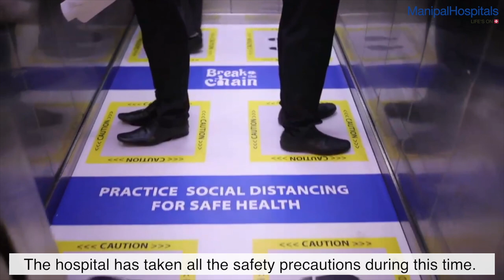Mr. Abdus Samad | Dr. Goutham Kumar Mehta | Bile Duct Cancer Surgery | Manipal Hospitals India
Mr. Abdus Samad, from West Bengal, got a new lease of life after his treatment for Hilar Cholangiocarcinoma, a liver cancer that arises from the bile duct. He successfully underwent an operation at Manipal Hospitals, treated by an expert team of doctors under the leadership of Dr. Goutham Kumar Mehta, Consultant - Hepatobiliary Surgery, Liver Transplant Surgery, Manipal Hospitals Old Airport Road. Watch the video to know more!

Liver diseases are generally silent. Thus, to catch the liver disease early, in the inflammation and fibrosis stages, we need to have a robust liver screening package and dedicated liver clinic. If people are treated successfully at these stages, the liver may have a chance to heal itself and recover.